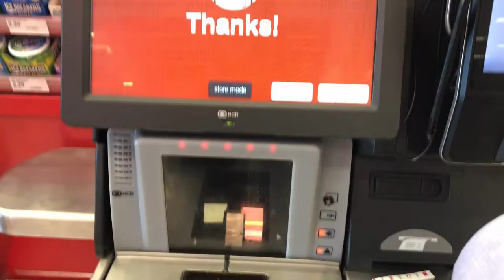CSULB WEEK IN MY LIFE | finding a professor for directed studies!!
Week 5 of classes at CSULB. I go from having all of my homework under control to being super stressed, but I also have a meeting with the professor I'm doing directed studies with in Spring and it goes really well!

get 20% with code MAYLINGUIDA20